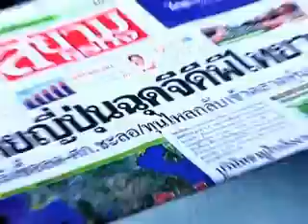เชื่อมั่นนีโอไลฟ์เทป112 +ท่องเที่ยว3ประเทศ 22-4-56_part2